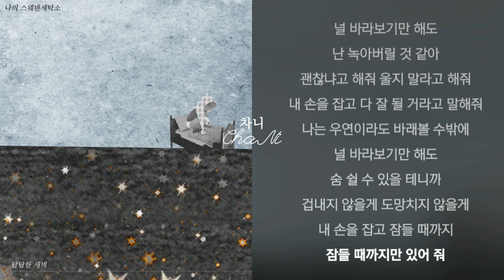최유리 .. 답답한 새벽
가사

답답한 새벽 잠은 안 오고
불안한 생각들이 꼬리를 물고
캄캄한 시간 기댈 곳도 없는
외롭고 아픈 날들
이젠 늦어버린 숨겨둔 마음
지나친 풍경들에 눈물이 나도
그대로의 내가 참 좋다며 웃던
네가 있길 바라지만
이젠 우연이라도 바래볼 수밖에
널 바라보기만 해도
난 녹아버릴 것 같아
괜찮냐고 해줘 울지 말라고 해줘
내 손을 잡고 다 잘 될 거라고 말해줘
지우고 싶은 무거운 하루
다가올 내일이 더 두려워져도
나는 우연이라도 바래볼 수밖에
숨 쉴 수 있을 테니까
겁내지 않을게 도망치지 않을게
내 손을 잡고 잠들 때까지
잠들 때까지만 있어 줘